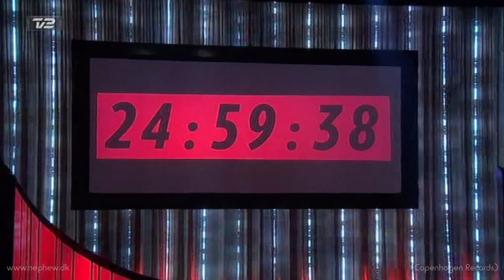Nephew - Klokken 25 (Live)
Label: Copenhagen Records - Nyt album "Hjertestarter" ude nu! - Kan købes her - Spotify - WiMP - iTunes